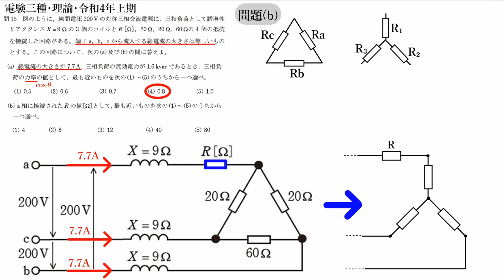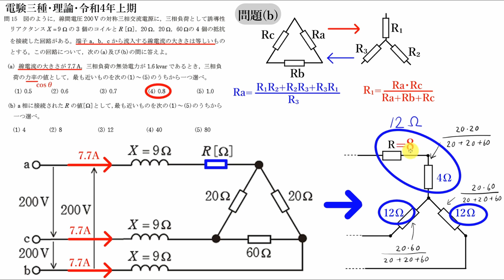電験三種 理論 令和4年 上期 問15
0:00　問題(a)
1:26　問題(b)
電験三種・令和4年上期・再生リスト